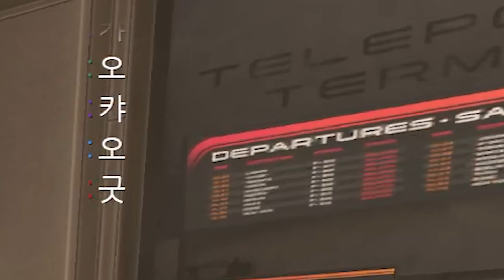[코렛트] 난 저렇게 말한적이 없는거같은데;;